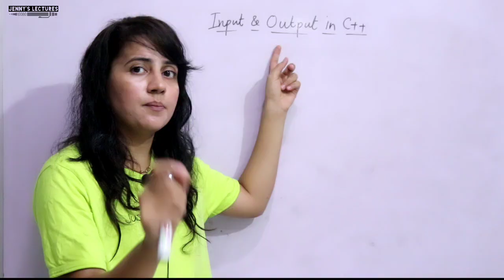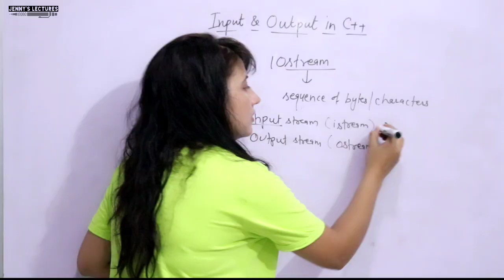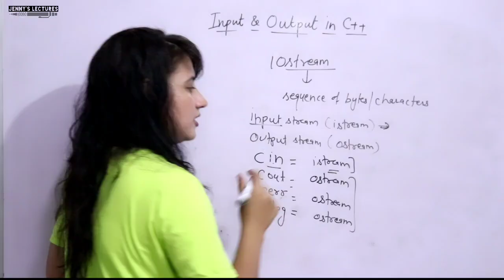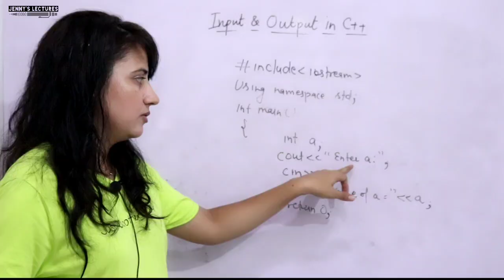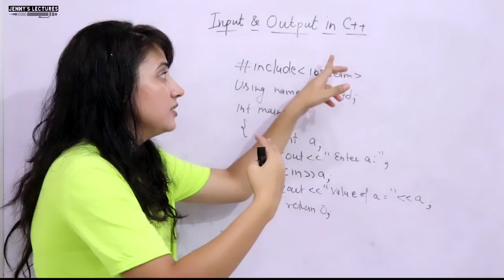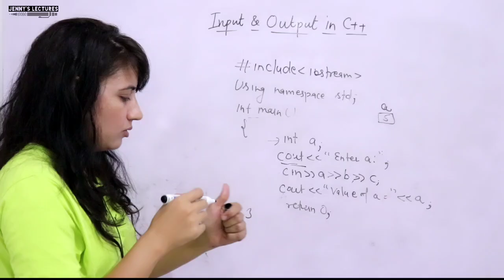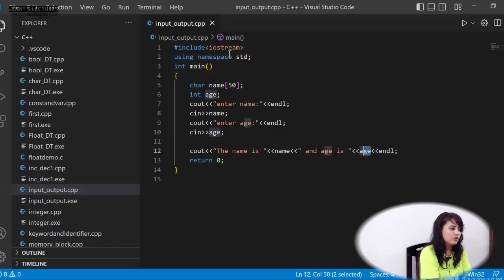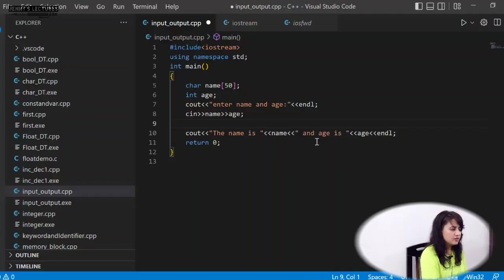Lec 15: Input and Output in C++ | C++ Tutorials for Beginners